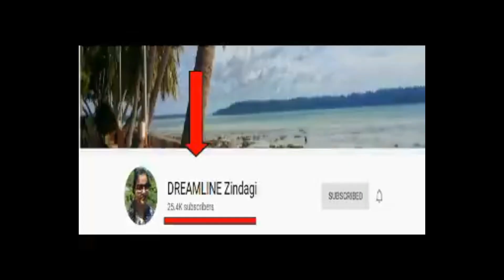अध्याय : 1 - श्लोक 9 श्रीमद भगवद गीता का पूर्ण भावार्थ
श्रीमद भगवद गीता - अध्याय : 1 - श्लोक 9 का पूर्ण भावार्थ
प्रिय जन,
श्रीमद भगवद गीता के श्लोक का अनुवादन आप तक पहुचाने का हमारा ध्येय यह है की नई पीढी को हमारी संस्कृति से अवगत कराया जा सके और यह अनुवाद सुनना अपने आप मे बहुत पवित्र माना जाता है और यह सुनने से हमारे पाप नष्ट होते है और वैकुंठ का सुख मिलता है |

अन्ये च बहवः शूरा मदर्थे त्यक्तजीविताः ।
नानाशस्त्रप्रहरणाः सर्वे युद्धविशारदाः ॥
anyē ca bahavaḥ śūrā madarthē tyaktajīvitāḥ.
nānāśastrapraharaṇāḥ sarvē yuddhaviśāradāḥ৷৷1.9৷৷

भावार्थ : और भी मेरे लिए जीवन की आशा त्याग देने वाले बहुत-से शूरवीर अनेक प्रकार के शस्त्रास्त्रों से सुसज्जित और सब-के-सब युद्ध में चतुर हैं॥9॥
IF ANYONE HAS ANY REQUESTS PLEASE POST / EMAIL AND FEEL FREE
TO COMMENTS ON ANY VIDEOS YOU DESIRE.
THANKS.

We are limitless because we believe in our DREAMS...